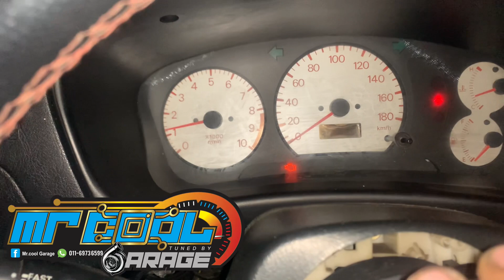Diagnosis CEL using led (blinking) by mrcool garage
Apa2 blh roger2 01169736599